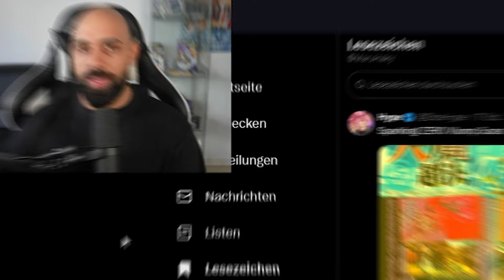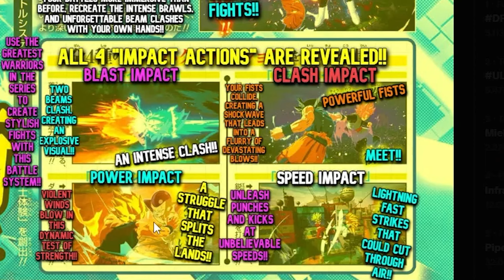Neue Charaktere bestätigt DRAGON BALL: Sparking ZERO LEAKS!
Es gibt neue Vjumps zu der Boo Saga. Neue Spielbare Charaktere wurden enthüllt:

Dragonball Sparking Zero vorbestellen & mich supporten:
Normale Edition:

(*Es handelt sich hierbei um Ref-Links, mitdem ihr mich beim Kauf kostenfrei unterstützt!)
Hier kommt ihr zu meinem Partner MMOGA:
Game Key's & PSN Card Guthaben kaufen, günstig und 100% sicher & mich dabei unterstützen:
Bereite dich auf das ultimative Kampfspiel des Jahres 2024 vor! DRAGON BALL: Sparking! ZERO bringt die legendäre Budokai-Tenkaichi-Serie auf ein völlig neues Level. Tauche ein in die atemberaubenden 3D-Kämpfe und erlebe die Zerstörungskraft der stärksten Kämpfer, die DRAGON BALL zu bieten hat! 💪🔥

📅 Veröffentlichungsdatum: 11. Oktober 2024

Plattformen:
PC
Features:

ATEMBERAUBENDE 3D-KÄMPFE: Kämpfe in authentischen, rasanten 3D-Schlachten, inspiriert von der Anime-Serie. Erlebe bekannte Moves wie Strahleneinschläge und planetenvernichtende Angriffe mit unglaublicher Grafik und Dynamik. 🎮✨

DIE ERDE WIRD BEBEN: Deine Angriffe und Transformationen haben realistische Auswirkungen auf die Umgebung. Lass die Arena erbeben und hinterlasse eine Spur der Zerstörung! 🌍💥

BAHNE DIR EINEN NEUEN WEG: Spiele die geliebte Originalgeschichte oder entdecke neue Begegnungen. Erlebe deine Lieblingsmomente aus der Serie in epischen Zwischensequenzen. 📖🔍

ERSTELLEN, SPIELEN UND TEILEN: Kreiere deine Traumkämpfe oder rekonstruiere legendäre Szenen aus DRAGON BALL. Teile deine epischen Schlachten mit anderen Fans und bringe die Fantasie zum Leben! 🖌️🌟

RIVALEN MACHEN DICH STÄRKER: Teste deine Fähigkeiten gegen andere Spieler online oder verbessere dich offline mit Freunden. Kämpfe dich durch verschiedene Turniermodi und werde der Champion! 🏆🌐